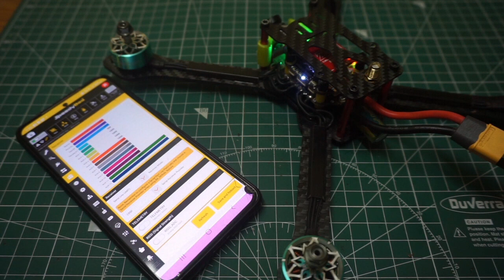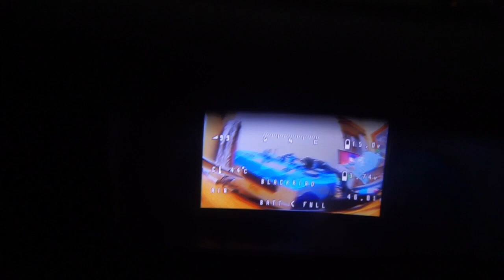How to build a analog fpv drone/T Motor 1950 kv/Speedybee f7v3/Hglrc 800mw/Fpv drones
How to build a analog fpv drone/T Motor 1950 kv/
Speedybee f7v3/Hglrc 800mw/Fpv drones

Speedybee f7v3 stack
T Mootor 1950 kv Christmas edition motors
Hglrc 800 mW Vtx
Frsky Tarannis QX7
Happymodel 915 Mhz Tx Module and RX